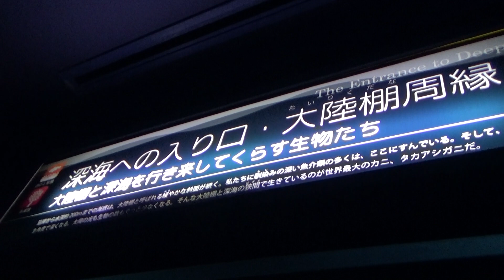須磨海浜水族園 深海への入り口